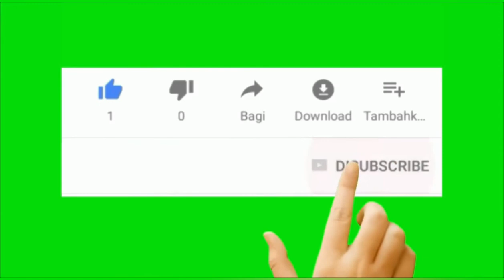MERAPI Update Hari ini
MERAPI Update Hari ini tgl 8 januari 2021 mengeluarkan asap sulfatara.